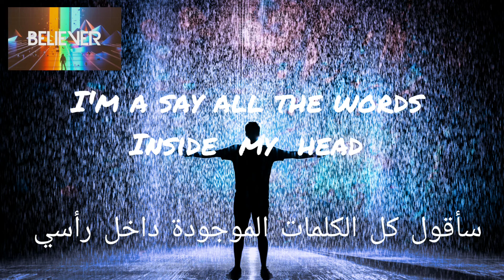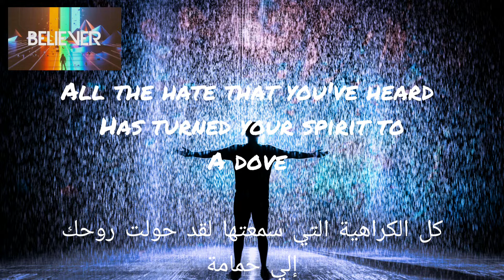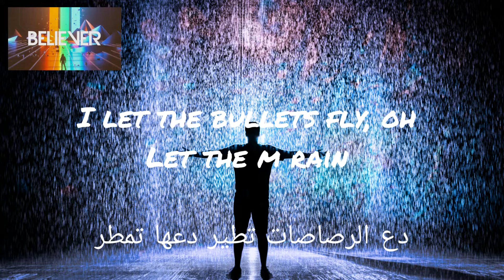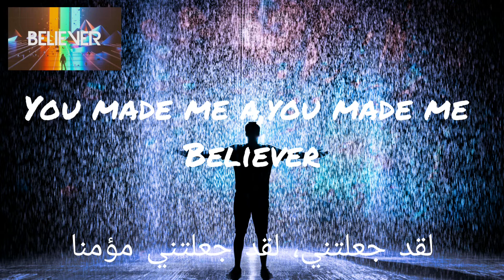Believer-imagine dragons افضل ترجمة لاغنية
Believer-imagine dragons  ترجمةلاغنية